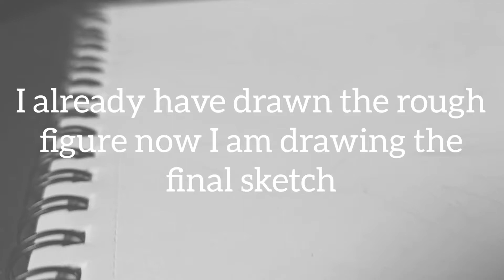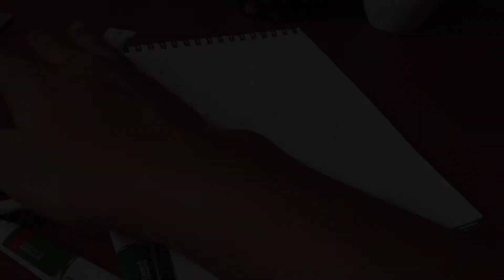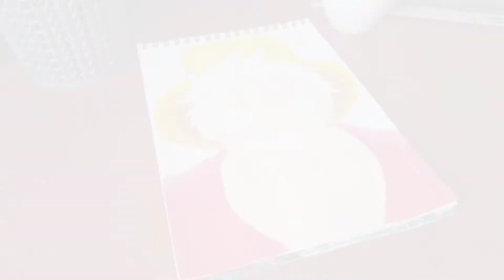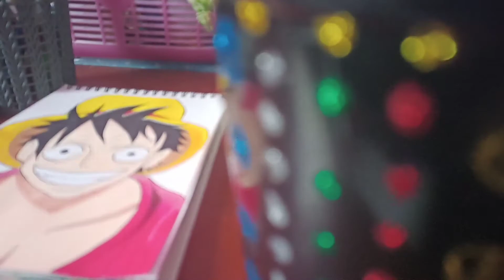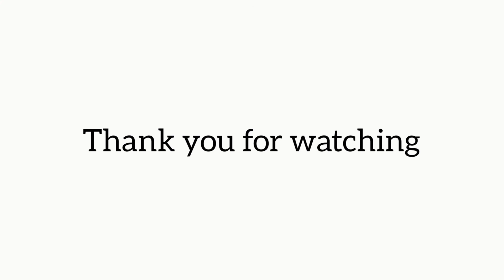Drawing Monkey D Luffy | easy drawing of Luffy | One piece drawing | drawing luffy with water color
Hello, guys today I am drawing the great character from One piece Monkey D Luffy.  I drew luffy with watercolor I hope you guys will love it, if so then let me know.